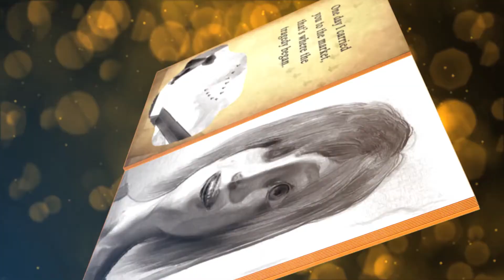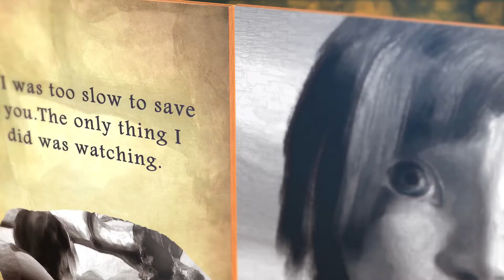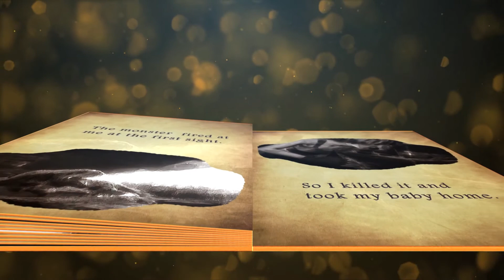3D Magical Book Intro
3D Magical Book Intro